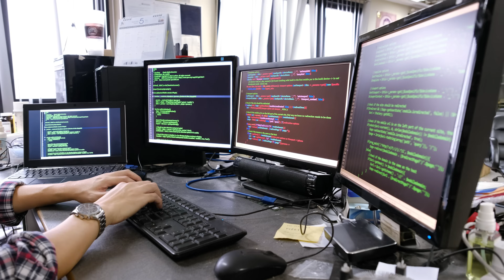When Biology Meets Computer Science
Anne Carpenter, a computational biologist and senior director of the Imaging Platform of the Broad Institute of MIT and Harvard, brings the power of machine learning to researchers seeking answers in mountains of cell images. She developed CellProfiler, a widely used open-source software for measuring phenotypes (sets of observable traits) from cell images. It has been cited in more than 12,000 publications since its release in 2005.

Quanta Magazine is an editorially independent publication supported by the Simons Foundation.